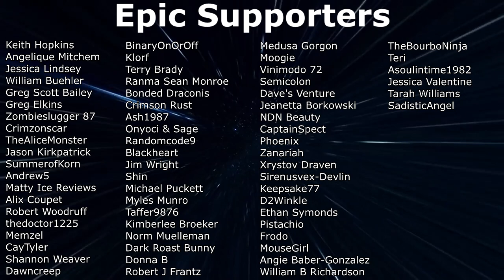7 Days To Die - Winter Warrior EP8 - New Home Build Begins! (Alpha 20)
7 Days To Die Lets Play series in a Winter World - EP8 - We begin construction of our new home and check out the neighbors house.

A brand new challenge. The entire map is a Winter biome. So not only do we have to worry about freezing to death, but we also have to worry about lumberjacks, bears, dire wolves and mountain lions. Huge sprawling cities scattered in a Frozen Wasteland, should make for a terrific challenge.

About
7 Days to Die is an open-world game that is a unique combination of first person shooter, survival horror, tower defense, and role-playing games. Play the definitive zombie survival sandbox RPG that came first. Navezgane awaits!